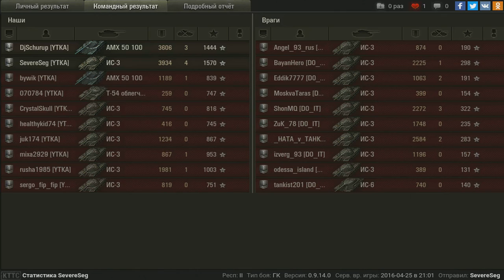Ис-3, Химки,Гк.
Затощили катку)